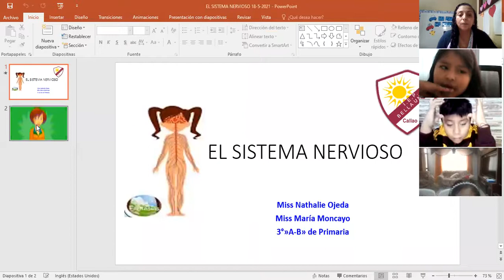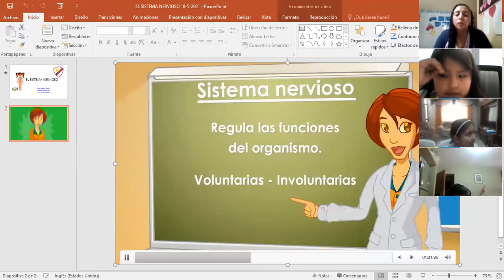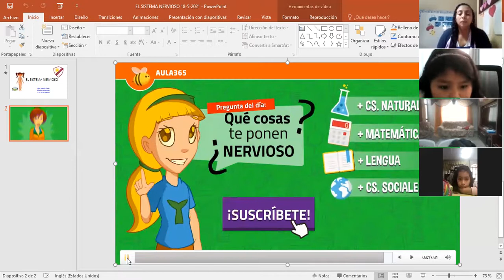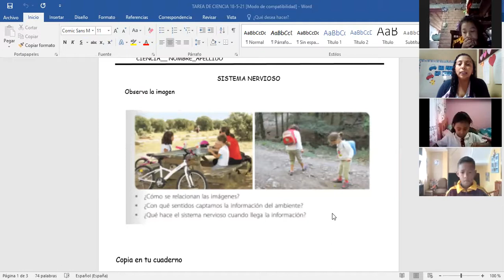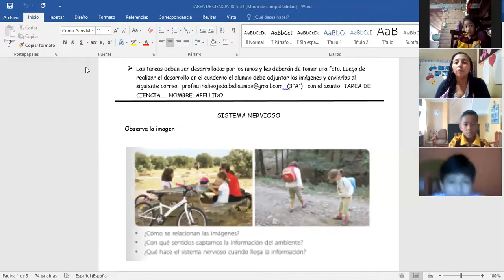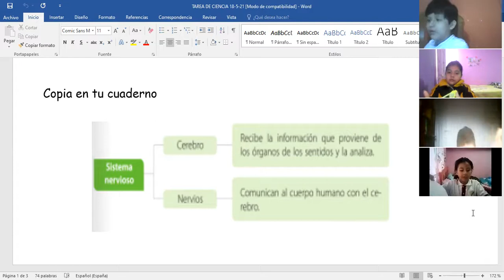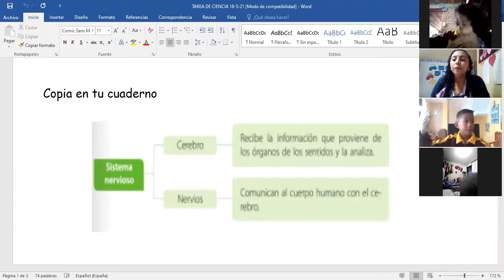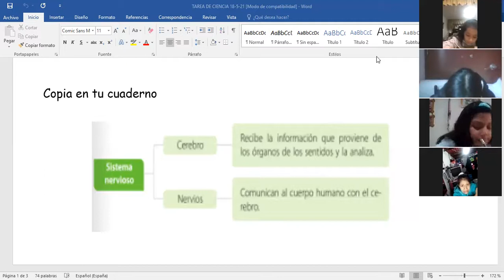EL SISTEMA NERVIOSO